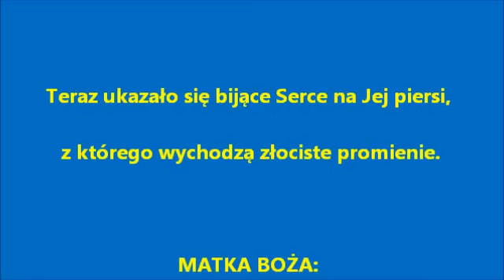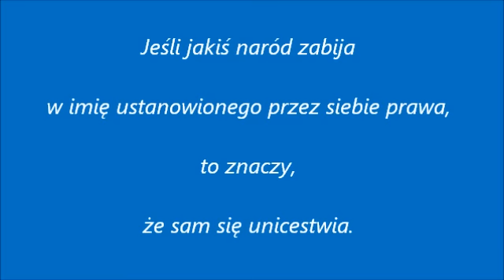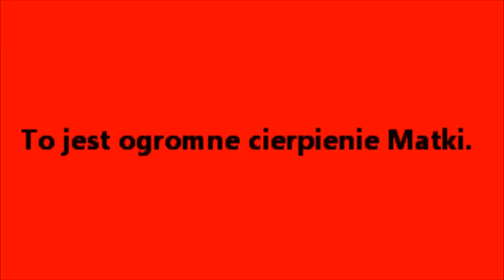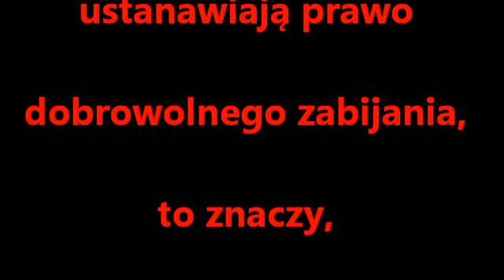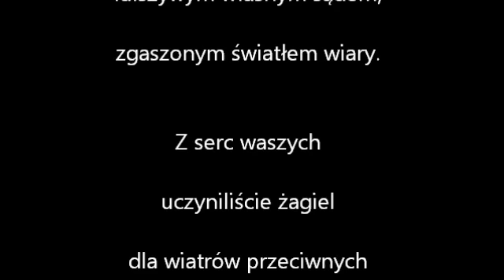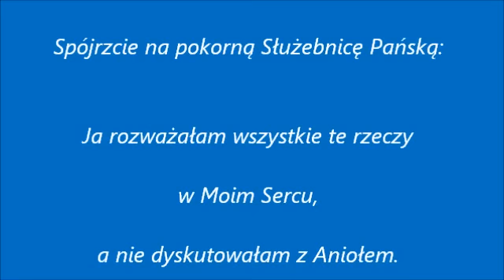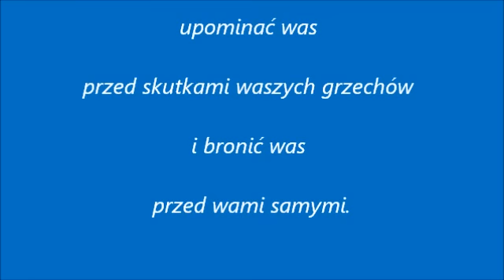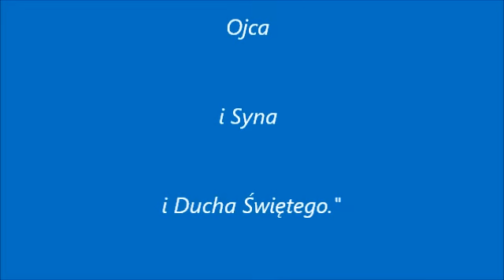"SAMI USTANAWIAJĄ PRAWO SAMOZNISZCZENIA DLA SIEBIE"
BARDZO WAŻNE ORĘDZIE MATKI BOŻEJ Z DNIA 25 MARCA 2011: "Skoro narody i państwa ustanawiają prawo
dobrowolnego zabijania, to znaczy, że
SAMI  USTANAWIAJĄ
PRAWO SAMOZNISZCZENIA
DLA  SIEBIE" !!!